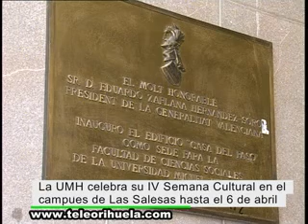La UMH celebra la IV Semana Cultural Salesas